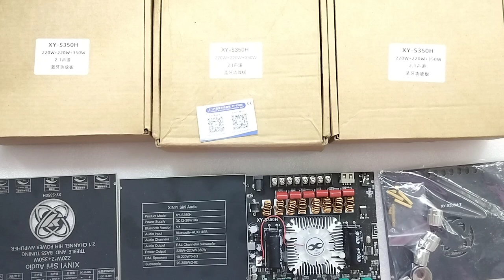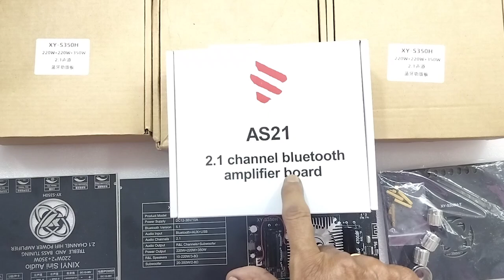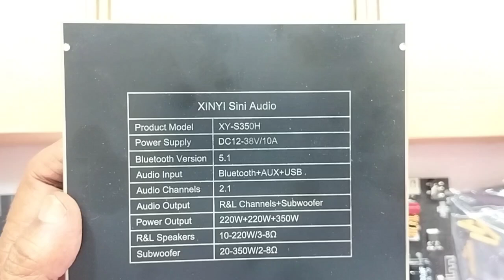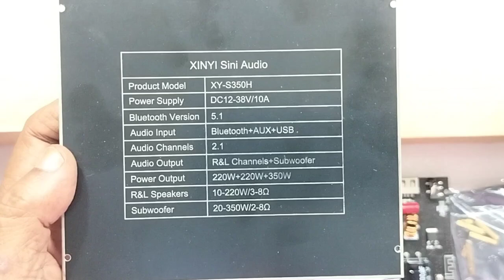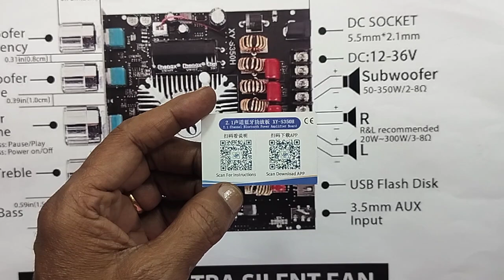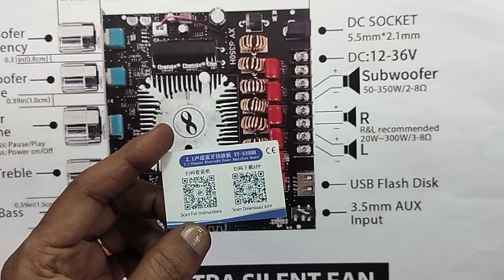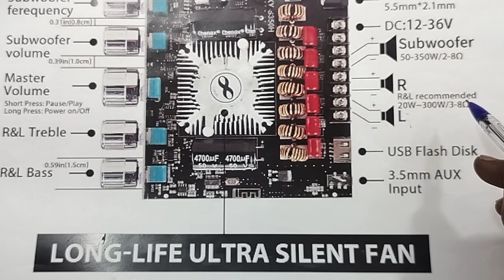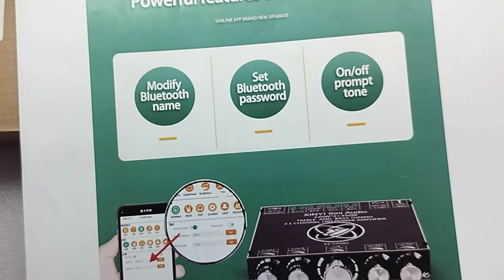I O T....BASED ...220W+220W+350W...2.1 Digital Audio , Home Theatre System ,CLASS D ...Review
IN THIS VIDEO WE ARE EXPLAINING ALL DETAILS ABOUT..I O T BASED 2.1 DIGITAL AUDIO HOME THEATRE SYSTEM...800W...CLASS D MODULE...A REVIEW